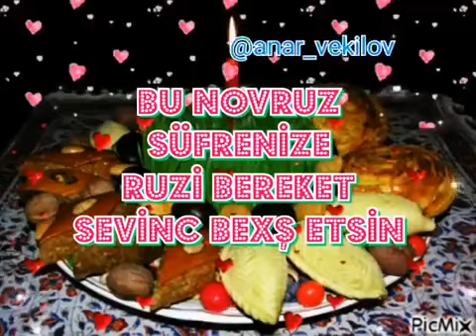İnstagram ve Whatsapp ucun Novruz Bayrami video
Maraqlı videolar üçün like edin və kanala Abune olun...